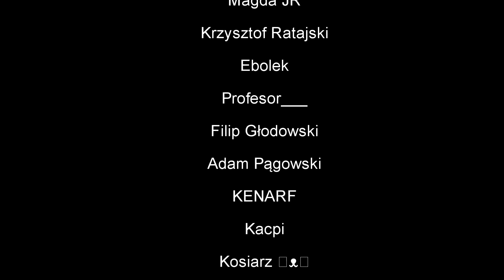🤩Takich budowli się nie spodziewałem!!!🤩 *Serwer dla widzów (flyingpixels)*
Alloha!!!

Dziś pokażę Wam kilka domów naszych graczy.

Dodatkowo piękny fan art od bananów!!!

Ostatnie osiedle należy w połowie do Natali jak i do Ice wybaczcie pomyłkę :P

Miłego oglądania!